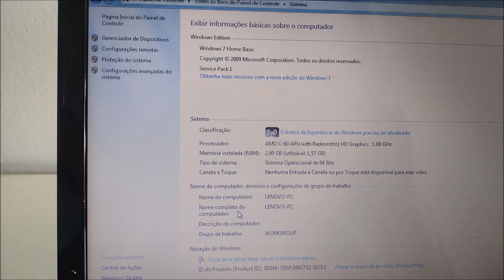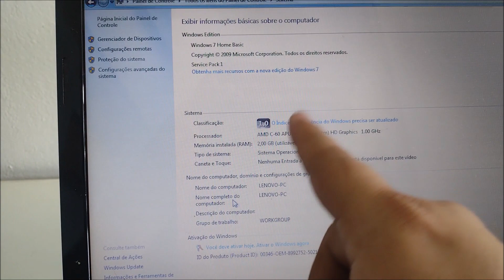Lenovo G485 - Cliente Trouxe o Notebook para Upgrade (Memória, HD...)